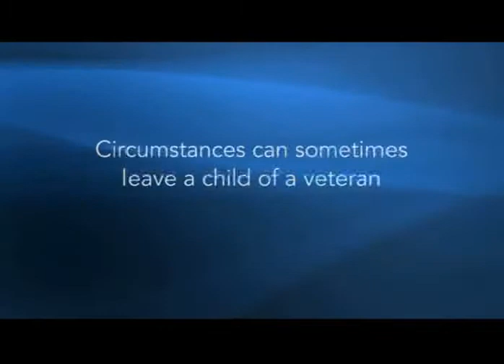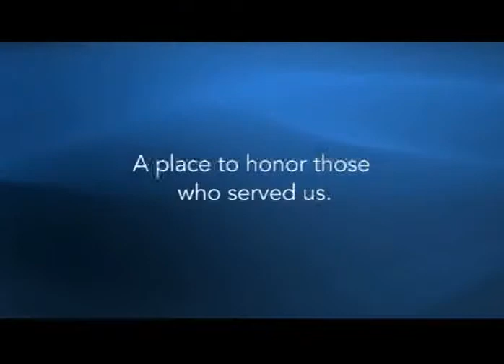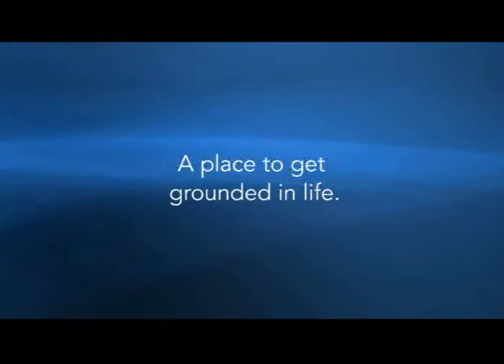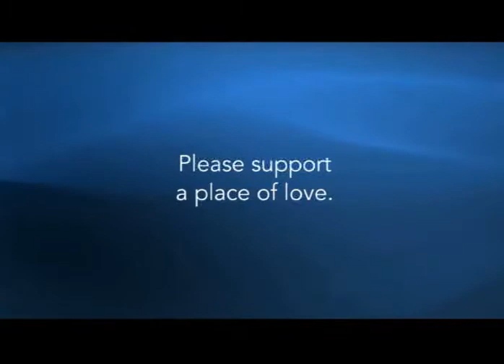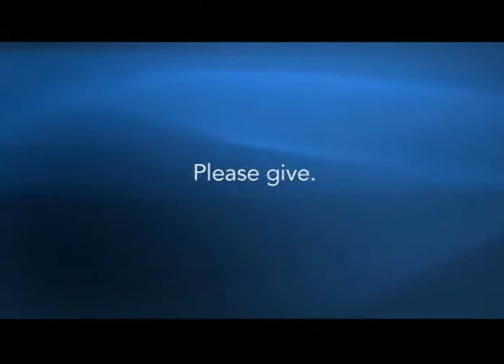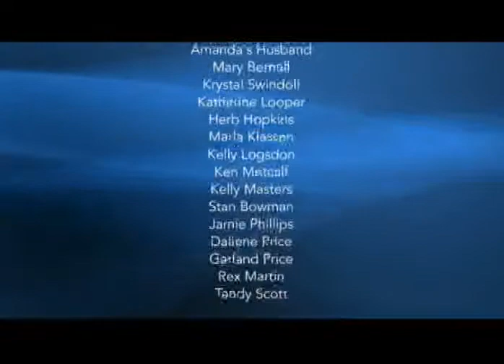American Legion Children's Home video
Please Give!